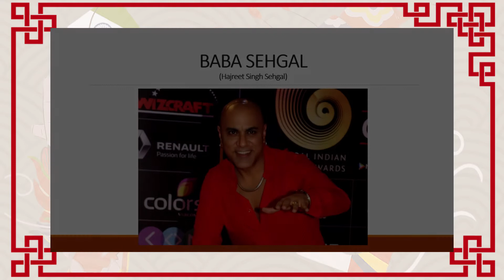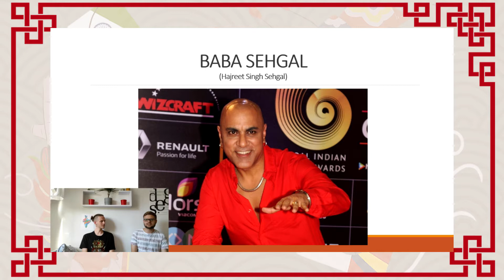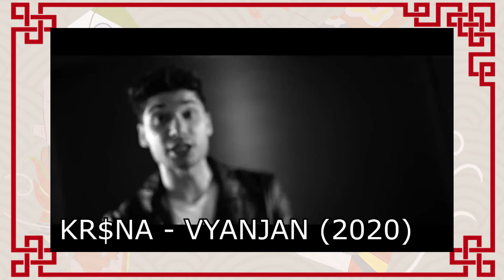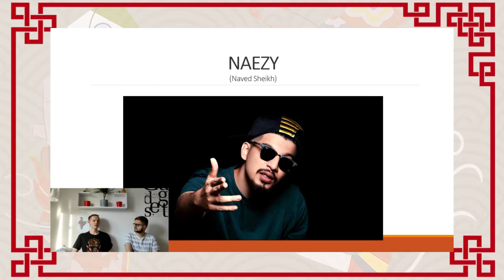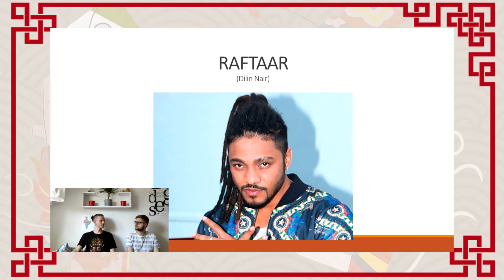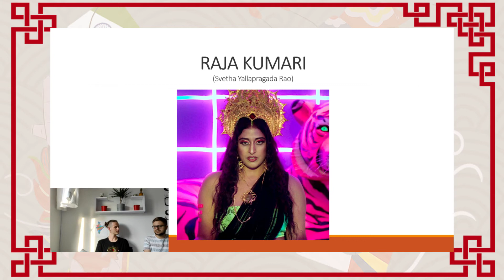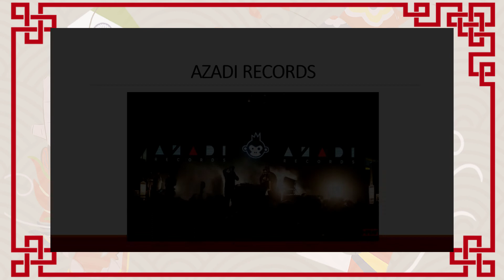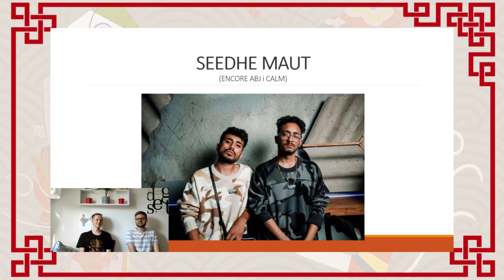Jan Obłudek i Arkadiusz Bochenek - Hip hop w Indiach | VII FSA